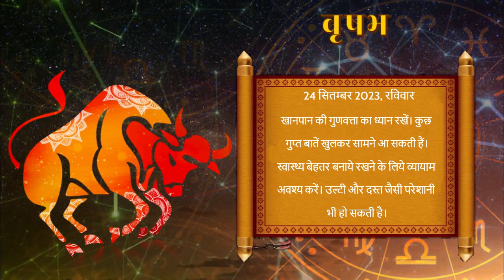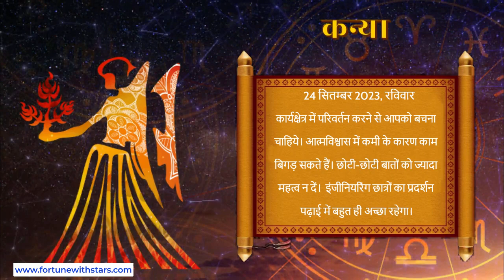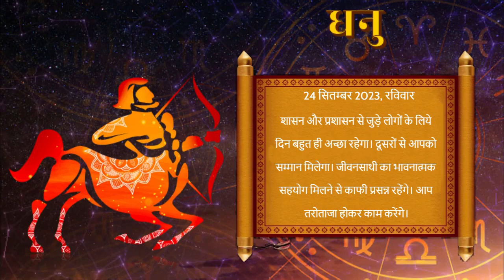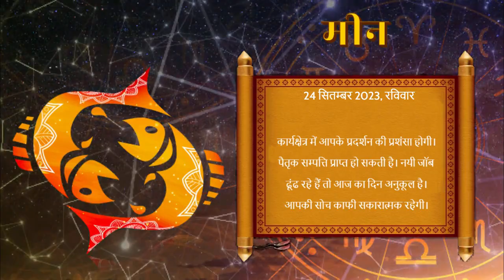Aaj ka Rashifal | 24 Sep 2023 | Daily Horoscope | Horoscope for Today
Aaj ka Rashifal | 24 Sep 2023 | Today Horoscope in Hindi | Daily Rashifal
saptahik rashifal
ajker rashifal
kanya rashifal 2023 news live today
kanya rashifal today news live
dhanu love rashifal 2023
2023 march rashifal telugu ugadi
tula december rashifal news
singh rashifal
rashifal today
rashifal horoscope 2023 english
rashifal tv
aajker rashifal
vrishchik 2023 rashifal
aaj ka rashifal news live
august rashifal
rashifal september
libra rashifal today in hindi
rashifal hindi mein
2023 ka dhanu rashifal
kalinga tv rashifal
push rashifal
kartik ko rashifal
mithun rashifal 2023 in hindi
daily horoscope
gemini tarot
weekly horoscope
gemini daily
horoscope gemini
gemini horoscope
today horoscope in hindi
horoscope today
today's horoscope
horoscope 2023
astrology forecast
horoscope
today horoscope
aaj ka panchang
vedic astrology
sagittarius
tika poudel
rashifal
tika poudel
dharma marga
rashifal
tika poudel katha
aajako rashifal 2078 today
aajako rashiphal
dainik rashifal
chaturmas katha
aajako rashifal 2078
आजको राशिफल
aajako rashifal
monthly horoscope may
aja ko rashifal
today rashifal in nepali
rashifal aajako
nepali rashiphal
rashifal today in nepali
nepali rashifal
vakri rashifal
atul love rashifal
suresh shrimali aaj ka rashifal
date of birth wise rashifal
kumbh rashifal saptahik
daati maharaj rashifal
rashifal today bengali
aajtak rashifal
rashifal 2023 in hindi
shrimali may 2018 rashifal
jayanti mohapatra rashifal
ajker rashifal 12 september 2021 sunday
pandit shailendra pandey aaj ka rashifal
2078 kartik mahina ko rashifal
rashifal india tv
asoj ko rashifal
aaj ka rashifal indu prakash ke sath india tv
rashifal deepak dubey
ajker rashifal bangla
aaj ka rashifal leo
dr jayanti mohapatra rashifal
 aquarius
 and pisces
ajj rashifal
tula rashifal
apna rashifal kaise jane
easy vastu saptahik rashifal
shani margi rashifal
santosh santoshi march rashifal
masik rashifal
aajako rashifal
aaj ka meen rashifal
rashifal green screen
aaj ka rashifal singh rashi ka
jayanti rashifal
narmdeshwar shastri dainik rashifal
aajako rashifal 2078
july rashifal 2023
dainik rashifal
aaj ka vrishchik rashifal
kumbh rashifal
vrishchik rashifal asoj
today mesh rashifal
aaj ka rashifal shalendr pandey
aaj ka rashifal indu prakash
vrishchik rashi ka rashifal bataye aaj ka
kumbh rashifal gyan
ab smart tips rashifal
astrology rashifal
asoj mahina ko rashifal
aaj ka rashifal dhanu
kc pal aaj ka rashifal
2023 মেষ রাশির কেমন যাবে mesh rashifal 2023  ২০২৩ মেষ রাশি  rashifal 2023
kartik mahina ko rashifal
aaj ka vrishchik rashi ka rashifal
mesh rashifal january 2023 in hindi
mithun rashi rashifal july 2023 rashifal | gemini july ganesh astrohelp
asoj mahina ko rashifal 2078
vrishabh rashi ka rashifal
graho ka khel aaj ka rashifal
mesh rashifal weekly in hindi
2080 rashifal
rashifal with sharmaji
meen rashifal july 2023
today rashifal
november mesh rashifal
karkat rashifal asoj
kark rashifal 2023
kamal nandlal rashifal
aaj ka kumbh rashifal
jupiter transit effect mesh rashifal bangla
dainik rashifal kaise dekhen
asoj mahina ka rashifal 2079 dhanu
mesh rashi weekly rashifal
mesh rashifal 2080
mesh rashifal
rashifal o priya habib
mesh rashifal gyan
meen rashifal 2023
simha rashifal 2023
mashik rashifal
dhanu rashifal may
september ka tula rashifal
kumbh rashi ka rashifal
brish rashifal asoj
rashifal kanya rashi
spatahik rashifal
masik rashifal july 2023
mithun rashifal asoj
bhoot dora rashifal video
kal ka meen rashifal
saptahik rashifal 2023
february rashifal vriscik
tula rashifal guruji
makar rashifal 2023 predictions
rashifal in bengali kumbha rashi
makar rashifal asoj
marh rashifal 2023 in bengali